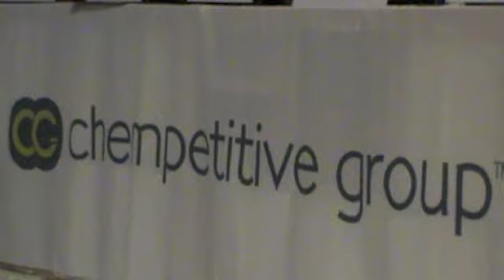San Diego Life Science Networking's first social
We recently attended the first social event for the new Linked In group, San Diego Life Science Networking.  The event was hosted by Chempetitive Group at their office in the Torrey Pines area in San Diego and gave us a chance to talk with Chempetitive about what they do.  We also talk with Shawn Baker, a former guest at mendelspod.com